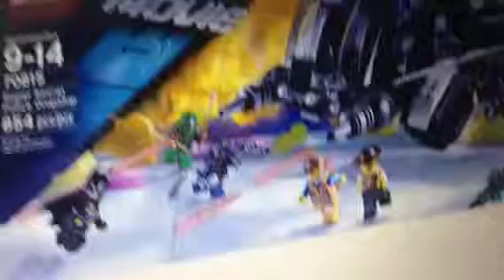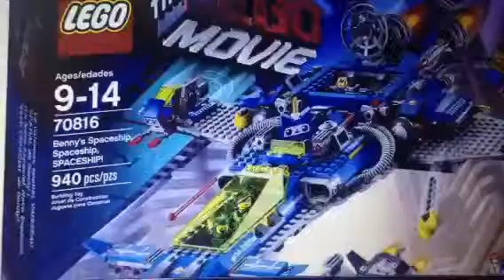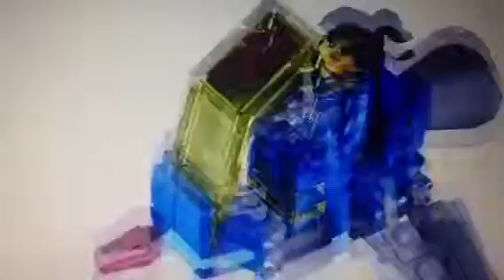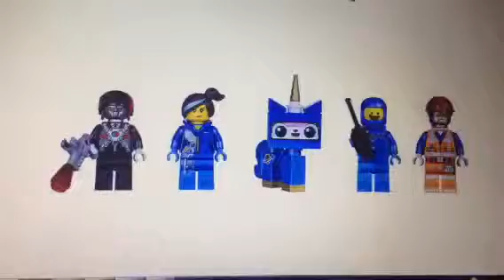My Thoughts on Lego The Lego Movie summer sets